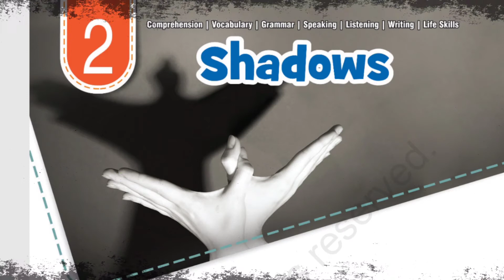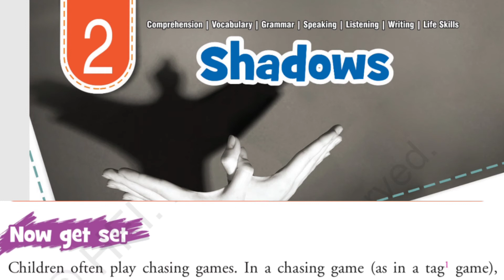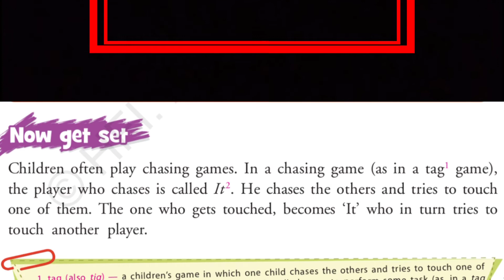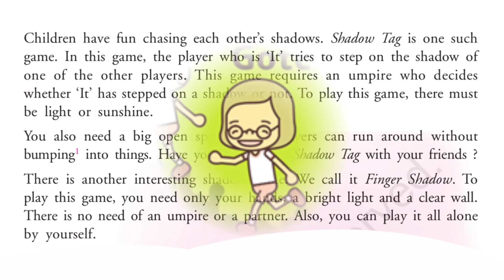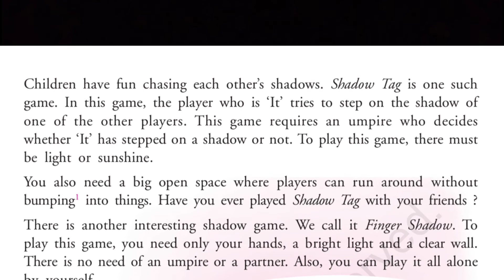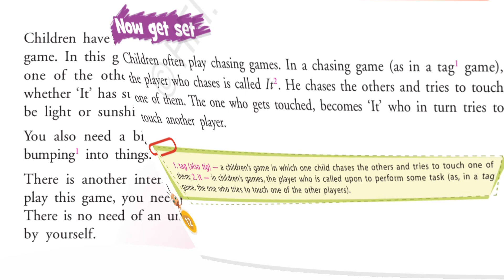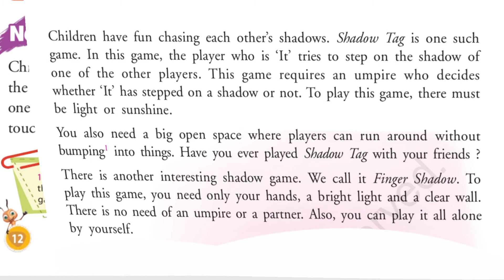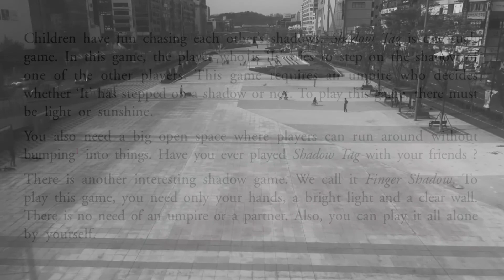CLASS 5 ENGLISH LESSON 2 SHADOWS PART - 1